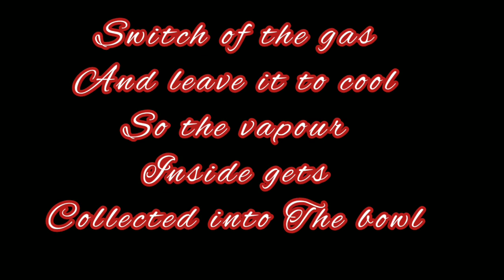DIY II Nail Mehendi II Coffee ki Mehendi